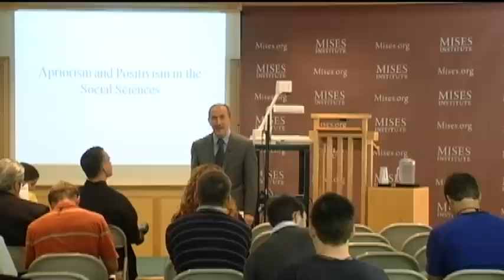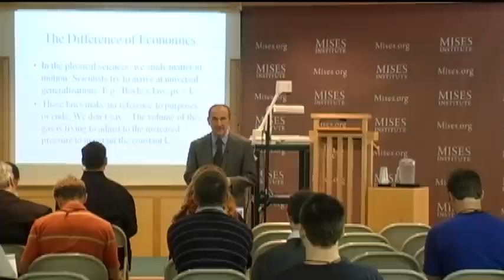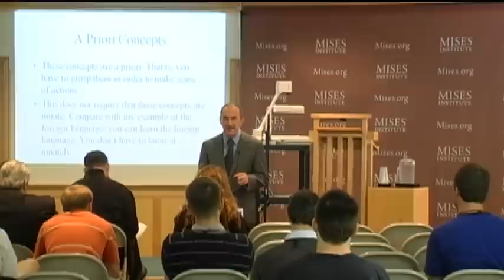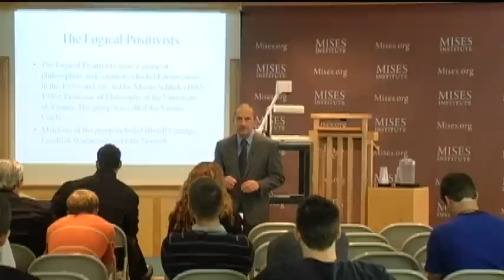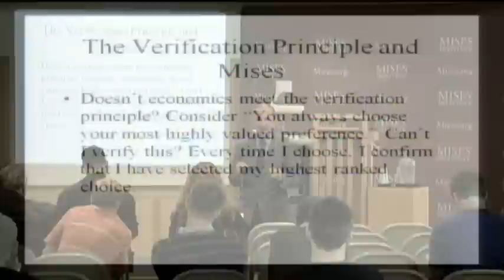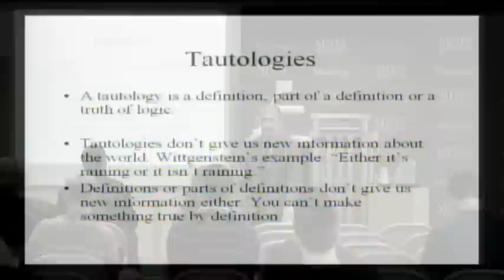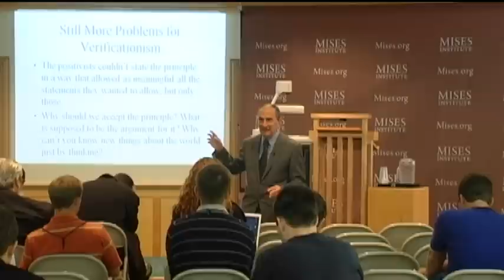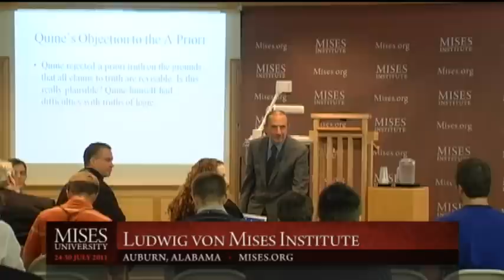Apriorism and Positivism in the Social Sciences | David Gordon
Archived from the live Mises.tv broadcast, this lecture by David Gordon was presented at the 2011 Mises University in Auburn, Alabama.